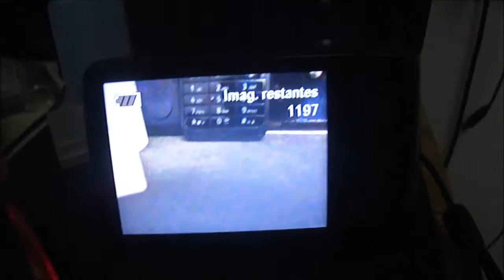Camera Sony Cyber Shot DSC-H70. Mais uma aquisição pro canal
É esse modelo de filmadora que tenho usado para postar meus vídeos. Sempre querendo manter a qualidade das imagens, comprei outra usada mas, em perfeito estado. Assim como minha primeira também era usada mas, me ajudou e ajuda muito.